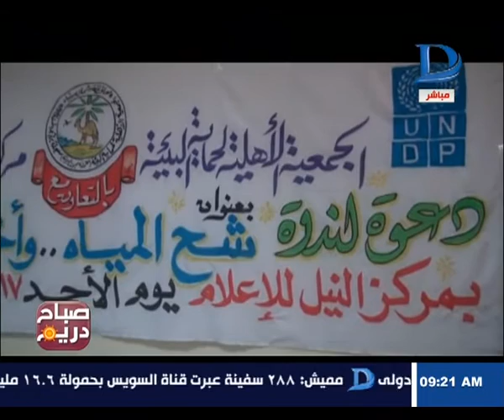صباح دريم | مؤتمر مركز النيل للاعلام لمناقشة مشكلة شح المياه بشمال سيناء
مؤتمر مركز النيل للاعلام لمناقشة مشكلة شح المياه بشمال سيناء